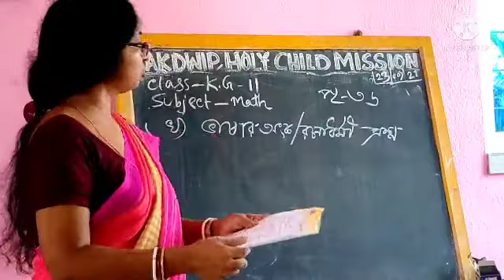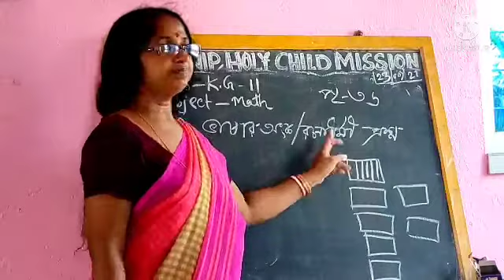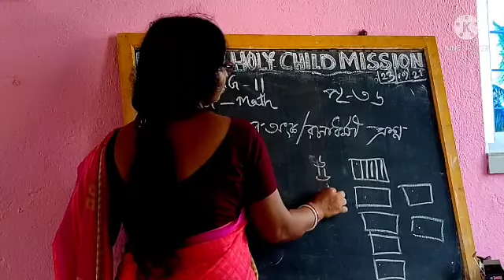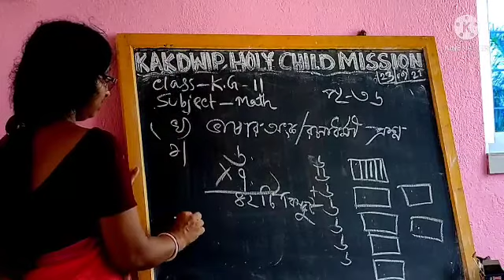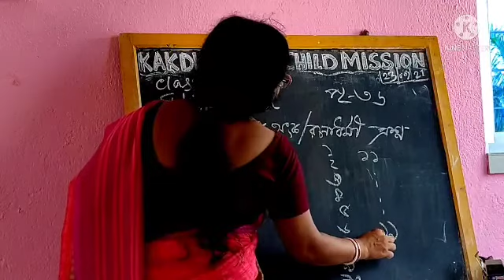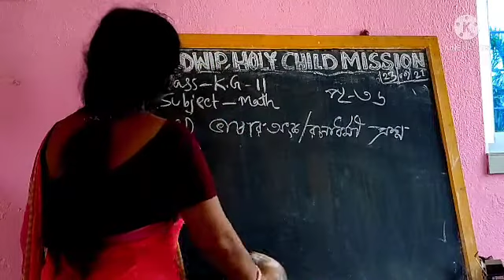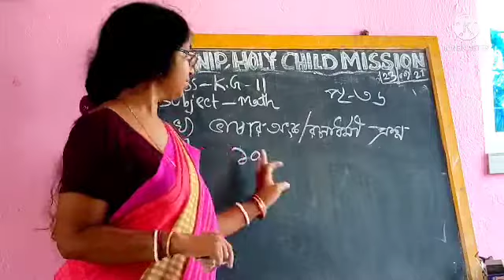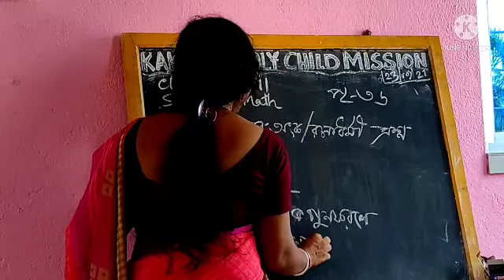E-learning ll KG-2 ll Mathematics ll KHCM